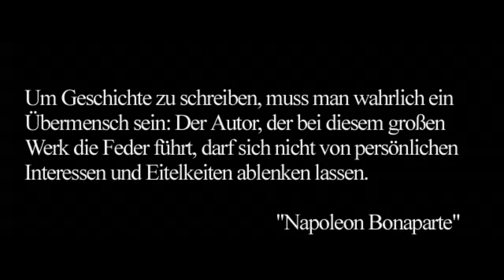Europa Universalis 2 - Intro (deutsch / german)